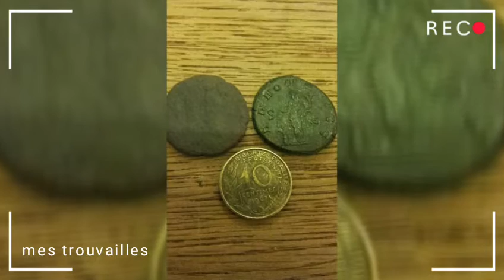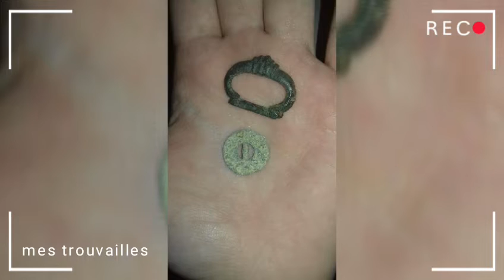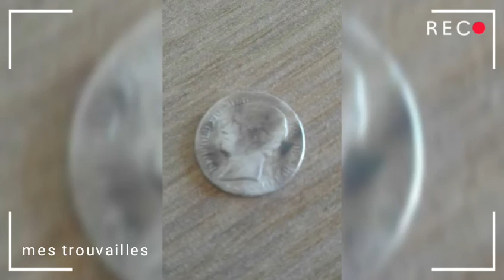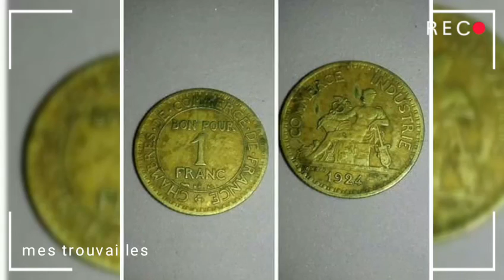Petit souvenir de mes découvertes 👍😉🦔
Merci à ceux qui me suivent sa fait plaisir voici une petite vidéo avec quelques découvertes sympas et merci pour vos pouces en l air et merci a ceux qui mettent aussi des pouces vés le bas a bientôt les amis  et pour ceux qui découvrent ma chaîne n hésitez pas à vous abonné et a cliquer sur la cloche chaos 👍😉🦔